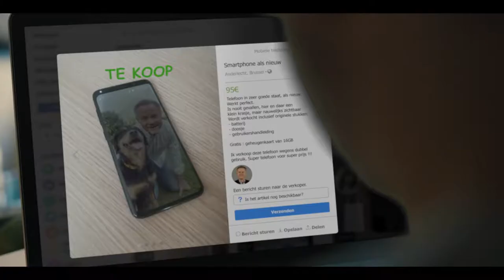ORANGE - Better buy a new phone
Commercial for Orange Belgium. Agency: Publicis Brussels, Production Company: Producteur Provocateur